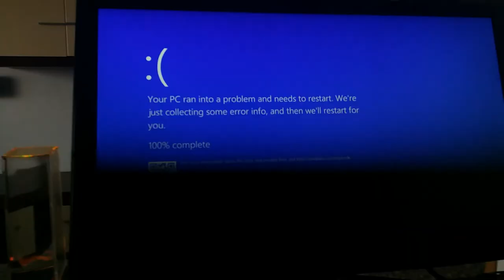(Requested) Gummy Bear Csupo (Greek) Scan has BSOD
Request by Mihnea Awsome